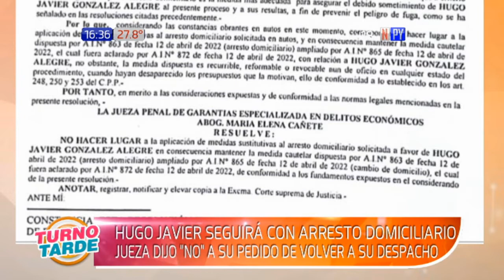Hugo Javier seguirá con arresto domiciliario